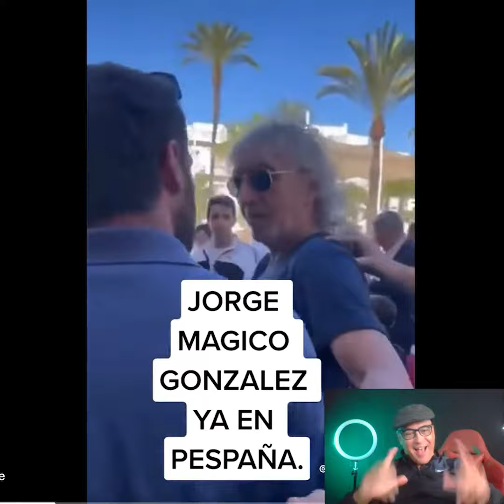El Magico Gonzalez , Futbol El Salvador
Su Regreso Al Cadiz